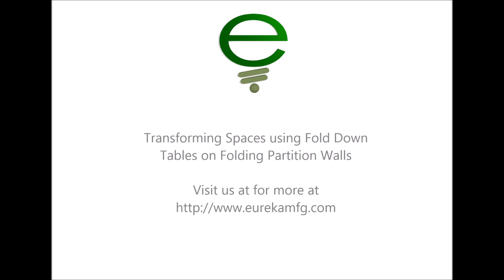Space Saving Office Idea with Folding Desks and Folding Partition Wall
Office layout with folding desks attached to a folding partition wall to transform an office into a temporary extension of the conference room. The conference room table also uses our wall mounted folding brackets to support the drop leaf on each side.